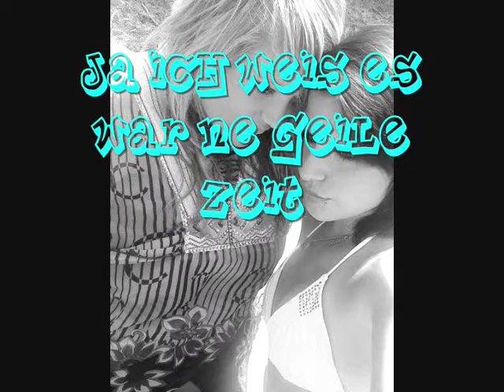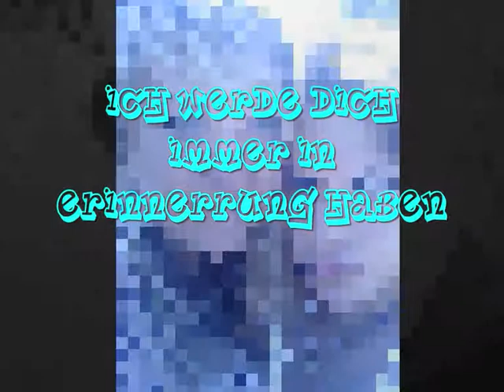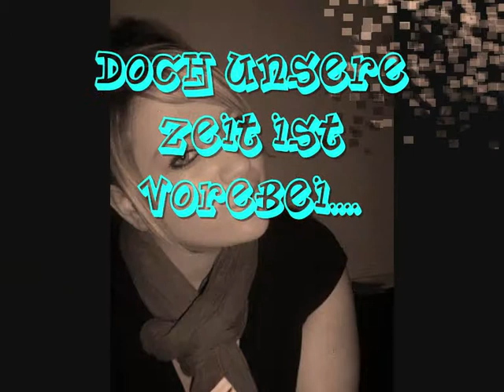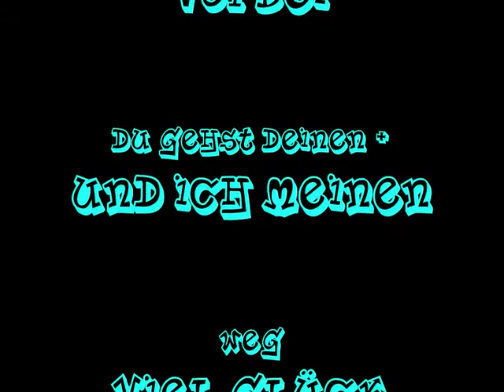sarah und ich es ist vorbei.wmv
allte zeiten